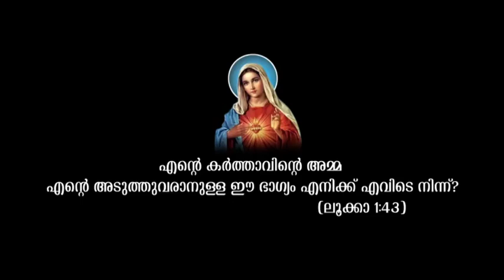ക്രിസ്തുമസ്സ് ഗാനം/Tomy Parappuram/Christian devotional song/Joby/Kishore/Balu/Carol song/New song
LERICS &MUSIC

Tomy Parappuram
Mariyan koodaram
Eriya,Chullikkara

BGM& MIXING
Sushan Thomas

STRINGS:- The Music Hub Puramvayal

Singers

Joby Philip
kishore Narayanan
Balu Chullikkara

വരികൾ
അതിരുകളില്ലാ സന്തോഷം
പൊട്ടി വിടർന്നരു രാത്രി
അളവുകളില്ലാ സന്തോഷം
വന്നു നിറഞ്ഞരു രാത്രി

മണ്ണിലൊരുക്കിയ പുൽകൂട്ടിൽ
സ്വർഗ്ഗം ഇറങ്ങിയ രാത്രി
വിണ്ണിലെ രാജൻ മണ്ണിൽ
വന്നു പിറന്നരു രാത്രി

മാലാഖമാർപ്പാടി, സന്തോഷത്തിൻ ഗീതം
ദൈവികദൂതർപ്പാടി, നല്ല മനസ്സിനു ഗീതം
അകാശത്തിൻ നക്ഷത്രം, വഴിക്കാട്ടിയായിമാറി
പുൽകൂട്ടിൽ മുമ്പിൽ, വന്നുനിന്ന രാത്രി

മഞ്ഞ് പെയ്തതരു രാത്രിയിൽ
ഉണ്ണി പിറന്നു പുൽകൂട്ടിൽ
ആട്ടിടയരും ജ്ഞാനികളും
ഉണ്ണിയെകണ്ട് കുമ്പിടുന്നേ

കണ്ണുകളെല്ലാം കണ്ടു കൊതിച്ചു
കാതുകളെല്ലാം കേട്ടുകൊതിച്ചു.
ചുണ്ടുകളെല്ലാം ഏറ്റതുപ്പാടി
ഹാപ്പി, ഹാപ്പി ,ഹാപ്പി ക്രിസ്തുമസ്സ്
മെറി, മെറി, മെറിക്രിസ്തുമസ്സ്